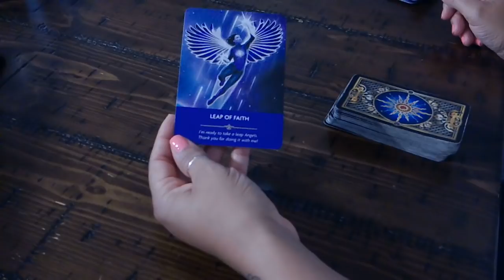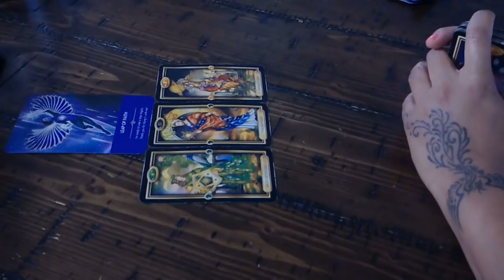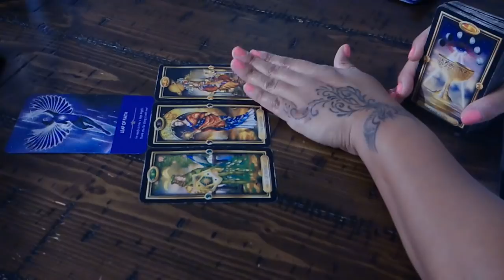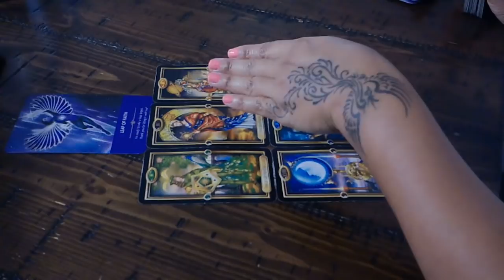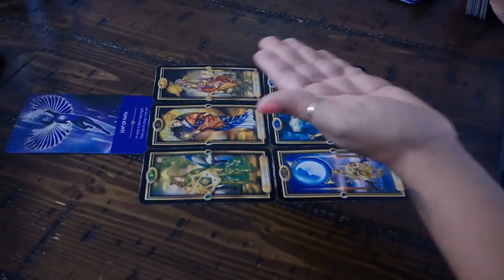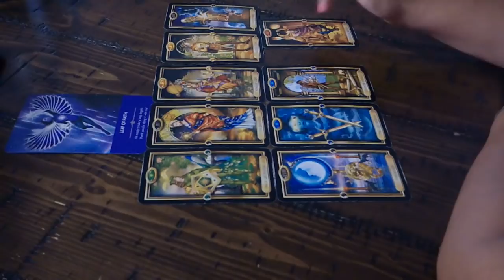GEMINI~THEY'RE OPEN TO AT LEAST A CONVERSATION~JAN.15-16